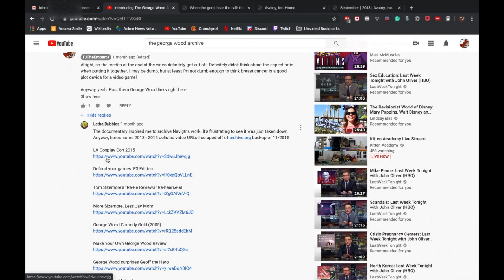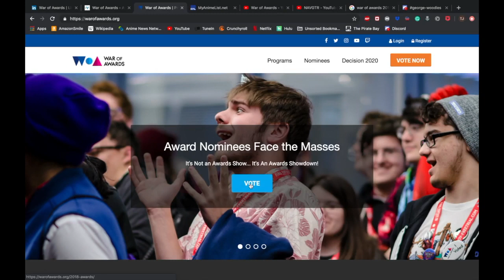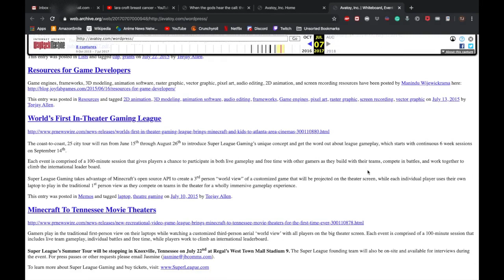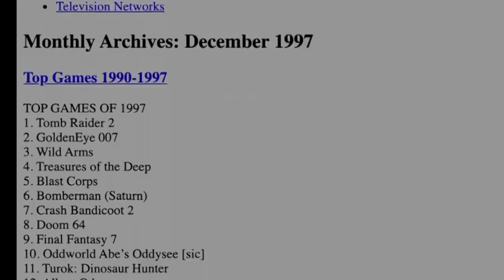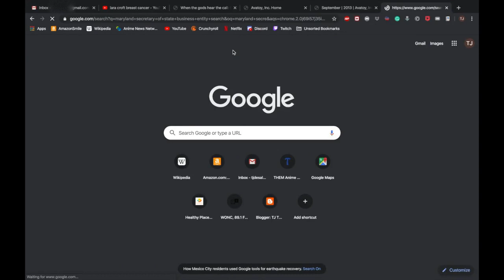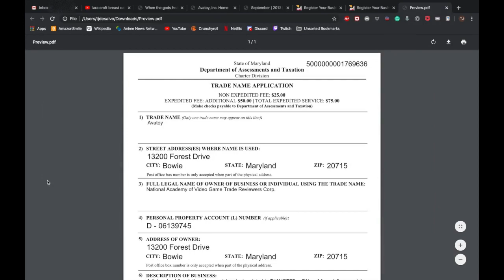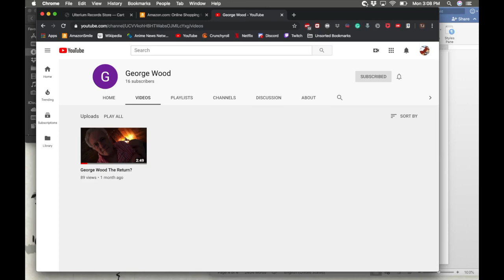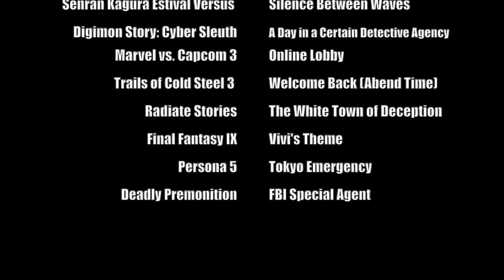The Complete History of Gaming in the Clinton Years (Update December 2019)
George Wood and the rest of the NAVGTR crew's had a busy couple of months! Come spend 15 minutes as I ramble on about The George Wood Archive, the mysterious disappearance of Avatoy, and the long-awaited return of the master himself.

0:00 Introduction
0:47 Update One (The George Wood Archive)
1:48 Update Two (The End of Avatoy?)
11:13 Update Three (The Return of George Wood)